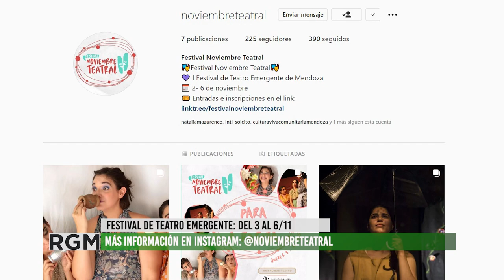Siete elencos mendocinos invitan a participar del primer Festival de Teatro Emergente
En Mendoza, siete grupos de teatro se han organizado para ofrecer esta propuesta y encontrarse como trabajadores del arte entre sí y con el público. Desde el miércoles 2 al domingo 6 de noviembre, teatristas brindarán funciones para todos los públicos y también espacios de formación. Este grupo de artistas busca renovar las formas conocidas de hacer teatro, organizándose de manera horizontal y autogestiva. Al mismo tiempo, se proponen derribar con estructuras antiguas para acercarse a nuevas miradas sobre las infancias, el género y los procesos creativos.
Podés encontrar toda la información en Instagram @noviembreteatral